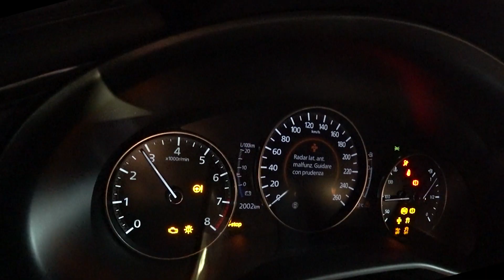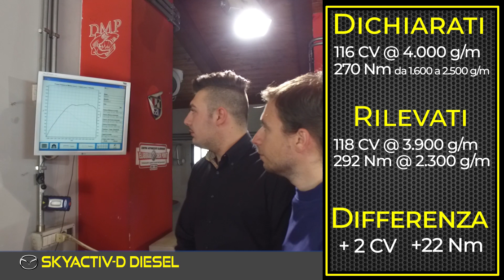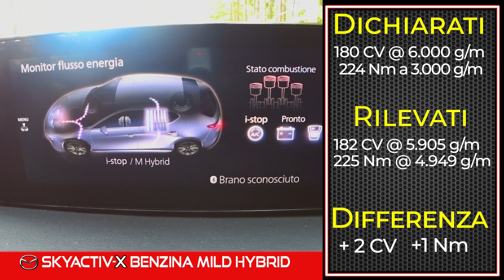3 | Mazda3 LRT | Sfida Skyactiv-X Benzina vs diesel | Test potenza comparativa al banco prova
[P.ta 3/8 longruntest] - Prova potenza compartiva al banco da DMP Motors a Sala Consilina per scoprire i cavalli dei motori con una sfida tra benzina ibrid, Skyactiv-X e diesel.
Verifichiamo la potenza reale con la prova al banco a rulli dove misuriamo le prestazioni dei motori ibrido benzina skyactiv-x diesel a confronto: scopriamo i cavalli e la coppia che hanno erogato.
Terza tappa a Sala Consilina del long run test (di 1.200 Km) di Newsauto su un percorso misto autostradale, strada di montagna con 3 auto Mazda3 dotate di motore benzina mild hybrid, diesel e dell'ultimo rivoluzionario Skyactiv-X (benzina che funziona in parte come un diesel ad autoaccensione controllata da candela).
CALABRIA - Un test per verificare i consumi con differenti motori attraverso un viaggio alla scoperta delle bellezze della Calabria dallo Jonio passando per la Sila.

GUARDA LA PLAY LIST COMPLETA confronto consumi in autostrada tra motore Diesel, G ed X su

Con il supporto di DMP Motors (Sala Consilina), Relais il Mulino (Corigliano Calabro CS Grotte di Pertosa (Auletta

Modalità del test: in autostrada velocità costante a "codice" tra 130 e 135 km/h indicati.

Puntate Ibrido Benzina vs diesel con Mazda3 (Skyactiv-G, Skyactiv-D e Skyactiv-X (dalla puntata 2)
1) COME VANNO SU STRADA PIANEGGIANTE
(AUTOSTRADA A1 ROMA-NAPOLI da Roma a Caserta)
2) COME VANNO IN AUTOSTRADA DI MONTAGNA (SALERNO-REGGIO CALABRIA AUTOSTRADA)
3) COME VANNO AL BANCO PROVA, test potenza effettiva erogata dai 3 motori a Sala Consilina su banco a rulli frenato Cartec
4) COME VANNO SU STRADA STATALE Da Sala Consilina a Schiavonea (CS) sul mare Jonio
5) COME SI COMPORTANO PER UN VIAGGIO TURISTICO CON LA FAMIGLIA? DAL RELAIS IL MULINO DI CORIGLIANO CALABRO (CS) AL CASTELLO DI SAN MAURO A CANTINELLA (CS)
6) COME SI COMPORTANO SU STRADA DI MONTAGNA CON SALITE E DISCESE? (ALTOPIANO DELLA SILA) DAL CASTELLO DI SAN MAURO A CANTINELLA (CS) AL CONCESSIONARIO MAZDA AVERSENTE A RENDE (CS) passando per l'altipiano della Sila
7) VISTE DI NOTTE  DAL CONCESSIONARIO MAZDA AVERSENTE DI RENDE (CS)
ALLE GROTTE DI PERTOSA-AULLA (SA) E RITORNO A ROMA
8) VIDEO CONCLUSIVO REALIZZATO IN STUDIO CON REPORT FINALE DEL VIAGGIO ed analisi consumi ed impressioni delle Mazda3 Skyactiv-G Skyactiv-D e Skyactiv-X

Auto in prova: Mazda3 Skyactiv-G, Skyactiv-D e poi si aggiunge anche Skyactiv-X

Altri video, vedi anche:
Mazda 3 HYBRID - TEST Mazda3 2019 raggi X mild hybrid 2 litri benzina 122cv + diesel [by Mancini]

Un saluto dalla redazione di NEWSAUTO TV !!!
Questo Video è inserito all'interno del programma "NEWSAUTO TV" in onda su digitale terrestre da emittenti locali in CHIARO sui CANALI

Questo è il canale ufficiale di NEWSAUTO.IT portale italiano on line dedicato alle novità, prove di auto, sportive, ecologiche, berline, suv, wagon e guida autonoma con listino prezzi auto nuove e annunci occasione vendita auto usate.